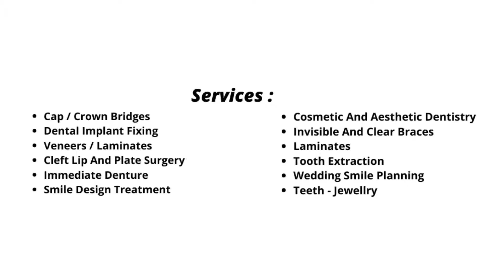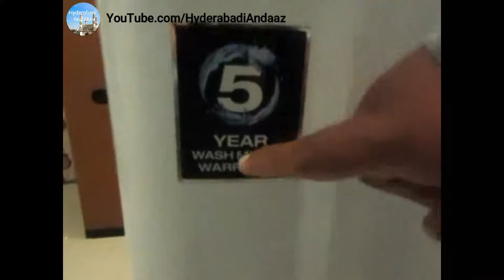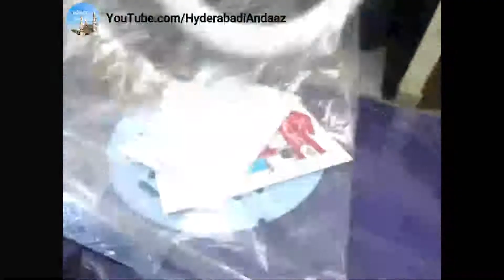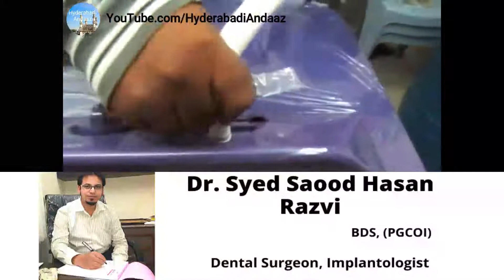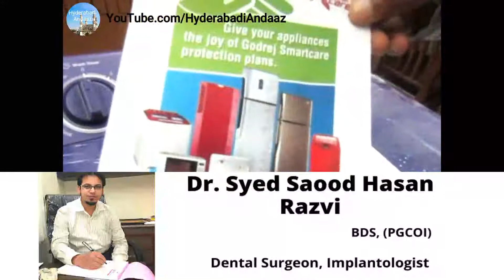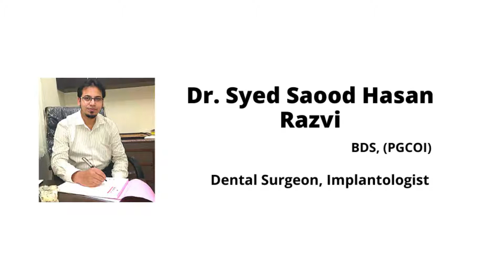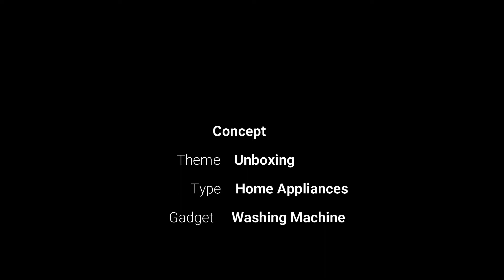Unboxing & Review | Godrej Semi-Automatic Washing Machine | HYDERABADI ANDAAZ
Unboxing & Full Review of Godrej Semi-Automatic Washing Machine

MY GEARS :-

CAMERA
MIC
SOUND EFFECTS